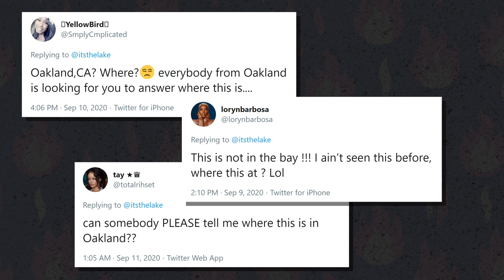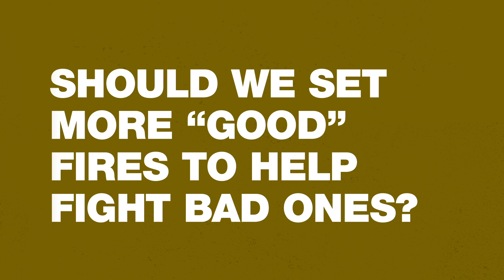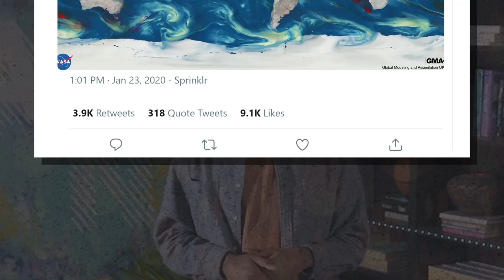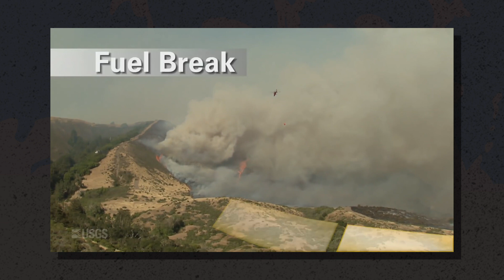Can THIS Technique Control Wildfires?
Living with catastrophic wildfires has become an unfortunate reality for many residents of the United States, particularly in the West. And climate change has made the fire season even longer and more intense than previous years. Deliberately setting “good fires,” or prescribed burns, could help prevent future fires by clearing away unwanted brush and debris. But organizing controlled burns is a lot of work, and it has its risks, too.

**Do other areas of the country use prescribed burns?
There’s a variety of techniques to prevent forest fires, including prescribed burns, where fires are deliberately set to help remove unwanted brush and debris. The safest way is to do it by hand with tools and crews, but that’s also very labor intensive and expensive. You can also use animals to nibble away at vegetation, too. But it’s not realistic to deal with millions of acres of potential fuel this way, so prescribed fire is the least expensive, best tool that managers can use to reduce vegetation.

In the Southeast, prescribed burns are used much more often –– even though they’re prone to less fires. People are just more used to the practice, more tolerant of smoke and it helps support the local timber industry. And the laws are different. If you do a burn in Florida, for example, and you’ve done it correctly, the state will step in and cover the liability if the burn gets out of control and does some damage. This doesn’t happen a lot, but it can happen. That's not the case in California, and it can make people scared to do prescribed burns –– even if they’re our best way to prevent future catastrophic fires.

**How much excess vegetation that’s potentially flammable does California have? **
 As much as 20 million acres of federal, state or private land across the state has potential fuel that needs to be treated to reduce the risk of wildfires. That’s nearly two-thirds of the state’s 33 million acres of forests and trees.

**How much more harmful is wildfire smoke vs. prescribed fire smoke? And I don’t live in a region with wildfires. Why does this matter to me?**
A recent study concluded wildfire smoke contains three times as much pollution as smoke from prescribed fires. When Australia had a massive gigafire in 2020 –– it was its largest bushfire to date that incinerated over 1.5 million acres –– NASA said the smoke produced by that inferno traveled at least one full circuit around the globe. This creates serious health risks both locally and all around the world.

SOURCES

U.S. Forest Service Wildland Fire

Study: Airborne measurements of western U.S. wildfire emissions: Comparison with prescribed burning and air quality implications

TEACHERS: Get your students in the discussion on KQED Learn, a safe place for middle and high school students to investigate controversial topics and share their voices.